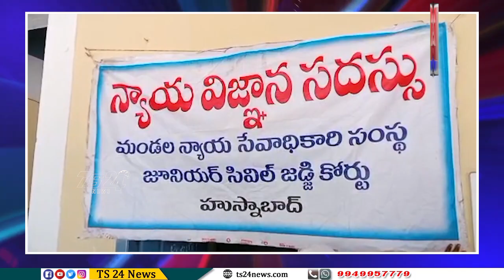చదువుకోవలసిన వయసులో ఉన్న పిల్లలను పనికి పంపించడం నేరం|TS24 News